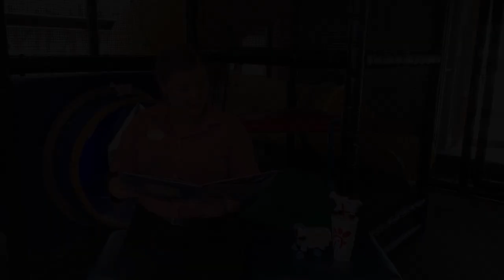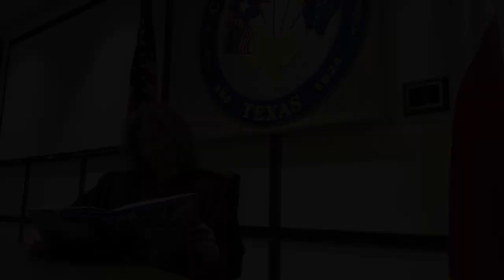Victoria Citizens Read-Along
National Book Lovers Day is celebrated every year on August 9th to harness all the excitement bibliophiles feel about books and reading!

In celebration, citizens from Victoria are bringing you this read-along of Corduroy Takes a Bow written by Viola Davis based on the characters created by Don Freeman.